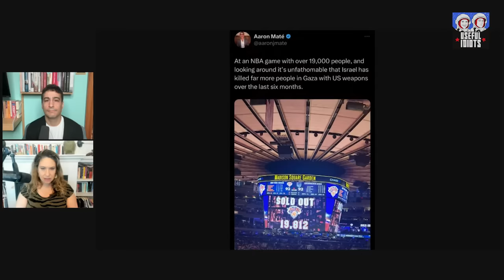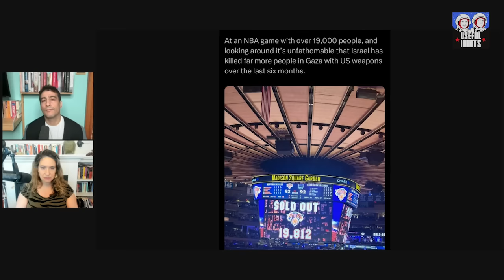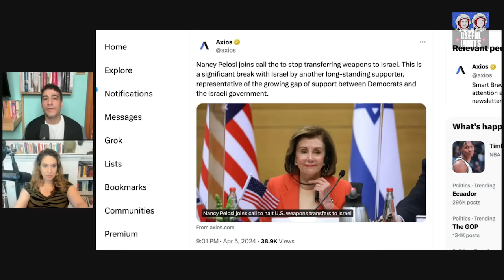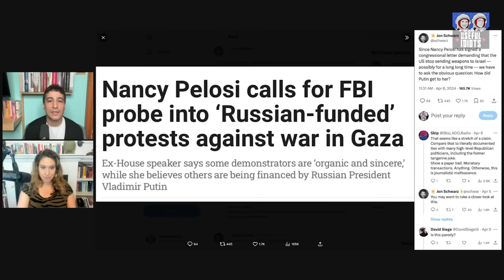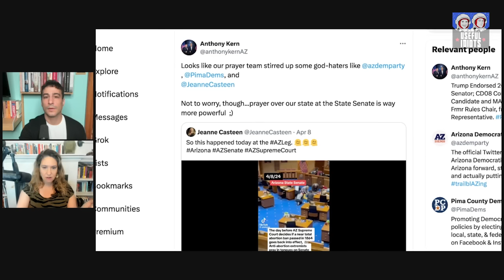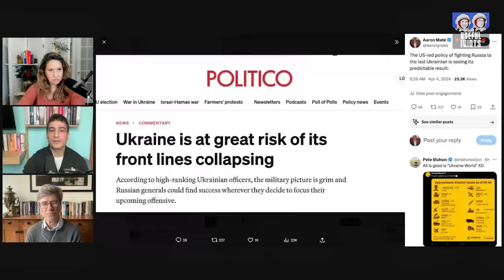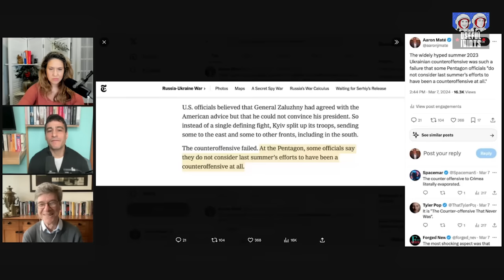Nancy Pelosi is Working for Putin + Jeffrey Sachs Unlocked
For $6 a month, become a Useful Idiot! Get extended interviews, Thursday Throwdowns, and bonus content

Watch this week's Thursday Throwdown: Sam Harris thinks Nazis are better than Hamas

After several connection issues, we were unfortunately unable to record our interview this week. Here is our brand new Food Groups plus the previously-paywalled section of our Jeffrey Sachs interview:

“Biden’s frustrated, because someone told him he was president, and then he found out that it’s actually President Netanyahu who determines US policy.”

This is how Jeffrey Sachs, University Professor of economics at Columbia University, sees the “pathetic” administration. “The truth is the Israel lobby is very powerful. Netanyahu has gotten his way on every single thing. If the US is actually going to try to have a US foreign policy, that would be something new.”

But what about The Call, which the White House rushed to leak, where Biden supposedly urged Netanyahu to reach an immediate ceasefire? Well, once Netanyahu finishes “laughing off” anything said on this call, there’s not likely to be any change. Because the United States doesn’t have to convince Israel of anything.

“All it has to do is stop providing munitions. Biden can say ‘the munitions stop, period.’ That’s what an immediate ceasefire is. We don’t have to convince the Israeli government, we have to stop arming the war. That’s all.”

Biden is still pushing votes in Congress to arm Israel with fighter jets, weapons, and money. But while we at Useful Idiots have focused on Biden’s storied career of obsession with Israel, Sachs disagrees on what Biden’s true motive is. He says it’s not a deep, emotional attachment to Israel.

“I think he’s got a deep, emotional attachment to becoming president. And he determined early on that never show light with the Israel lobby and someday you might grow up to be president. I don’t think Biden has too many deep attachments to public policy. This was the politics necessary to get him to the presidency.”

But then he found out “being president isn’t as good as being prime minister of Israel. That’s the part that frustrates him. He found out it doesn’t have that much power for the same reason he towed the line for forty years.”

Subscribe to hear the full interview with Jeffrey Sachs on the US’s disastrous wars in Gaza and Ukraine, the upcoming wars with Iran and China, and the recent mania around TikTok.

00:00 Aaron at the Knicks game
04:39 Nancy Pelosi works for Putin??
08:30 AZ Republicans pray in anti-choice tongues
11:27 John Bolton reveals who he's voting for in 2024
13:32 Testicles stabbed by what??
15:55 Our guest mixup
18:31 Jeffrey Sachs on Biden's call with Netanyahu
26:34 US troops in Taiwan
29:24 TikTok mania
31:48 $61 billion to Ukraine
41:15 NYT admits Ukraine proxy war is a failure